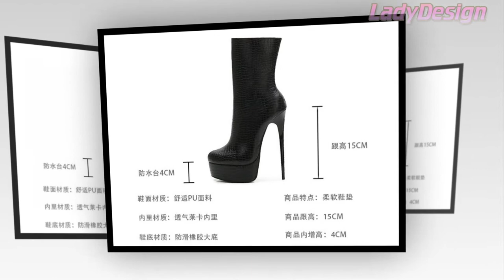Women High Heels Boots.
***More Products***
===Hot Categories===